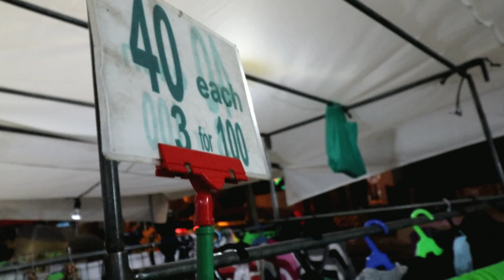BAGUIO NIGHT MARKET , CAMP JOHN HAY , BURNHAM PARK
FOR COMPLETE RECIPE DETAILS CHECK MY FB PAGE 👇🏼👇🏼👇🏼